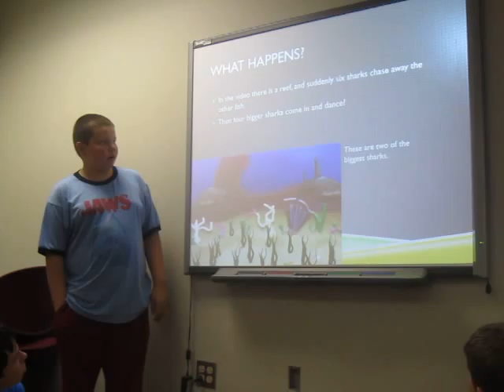MS: Programming at Columbus Academy on 6/27 Final Project Presentation: Shark Attack